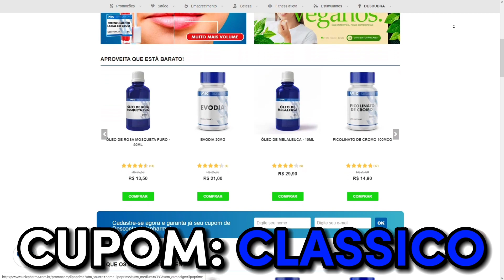GABRIEL ZANCANELLI REVELA SEU TIME DE CORAÇÃO E É ZOADO POR BALESTRIN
⚡ MESTRE(S) DO VÍDEO:
@Zancanelli E @balestrinchannel8459
💰GANHE 3 MIL R$ SEM SAIR DE CASA💰